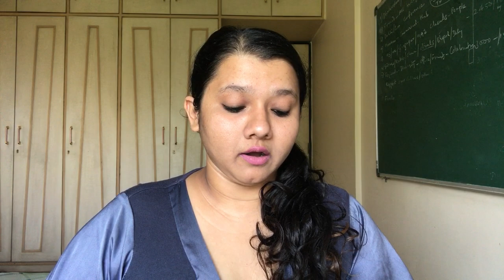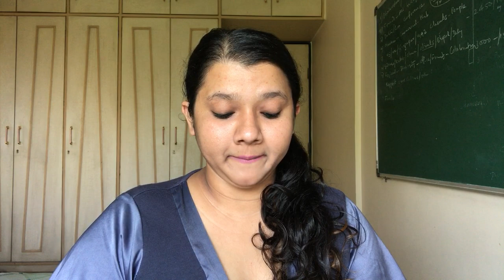Munawar aur Nazila ke mv ke teaser ne tode sare records! Omg 😱